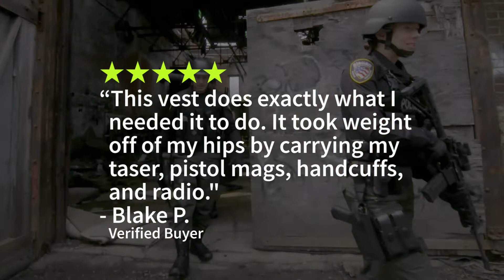Armor Up Instantly with ArmorSkin® TacVest™ XP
With patented front and rear drop-in armor plate pockets, Blauer's ArmorSkin TacVest XP offers you customizable protection at a moment's notice.  Accommodates your existing internal carrier to maintain a custom fit, plus adds stretch side mesh panels for freedom of movement and multiple MOLLE attachment points.